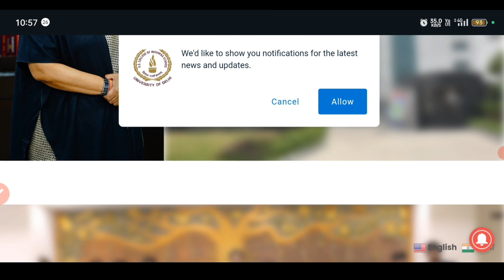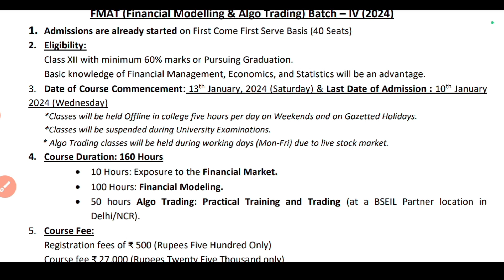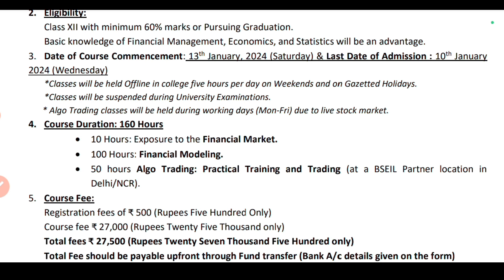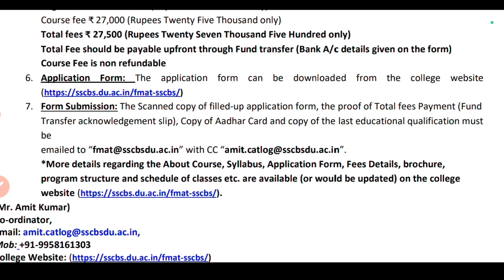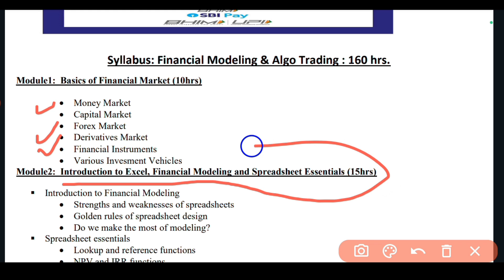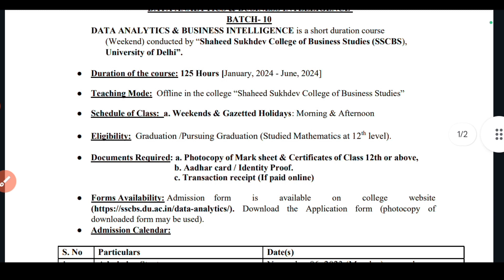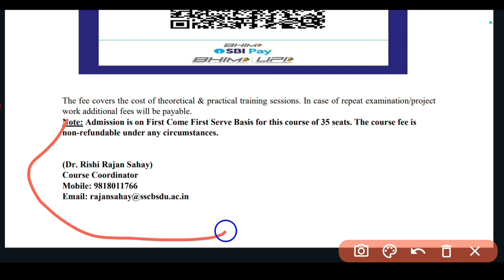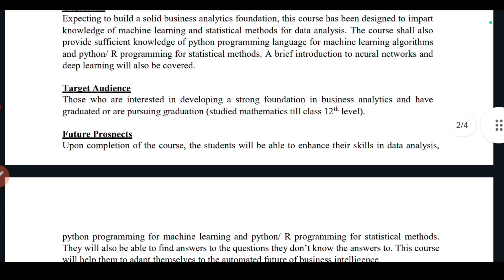DU SSCBS JOB Oriented Course 2023 l Trading, Data Analytics & Finance Course 2023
Delhi University Shaheed Sukhdev College of business Studies may trading and financial course ke admission open.

hello everyone...

is video mein doston aapko information Di gai hai University of Delhi Shaheed Sukhdev College of business Studies Mein donon course start hue hain financial marketing and algo trading iske alava doston aapko data analytics and finance intelligence ka course bhi ke admission abhi start hai kis tarah se admission lena hai fees criteria har EK chij ke bare mein aapko bataya gaya hai.

links